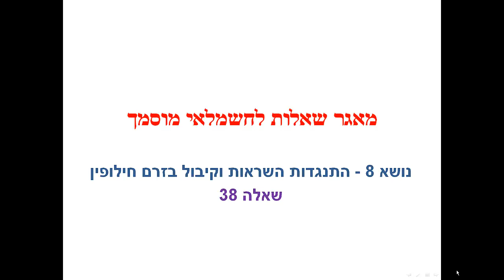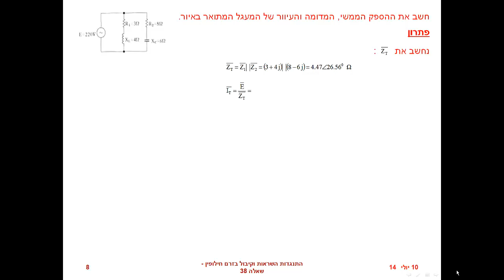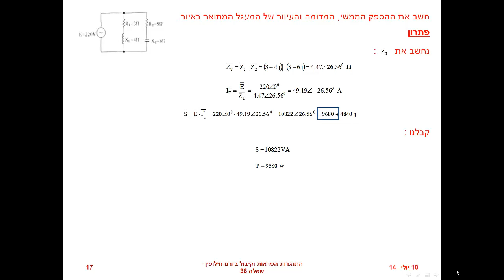חשמלאי מוסמך התנגדות השראות וקיבול בזרם חילופין שאלה 38